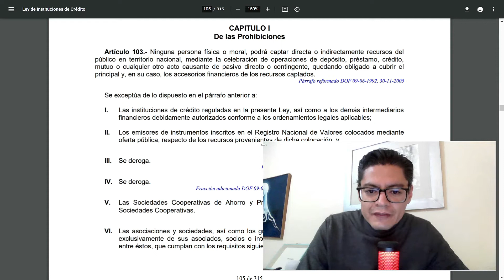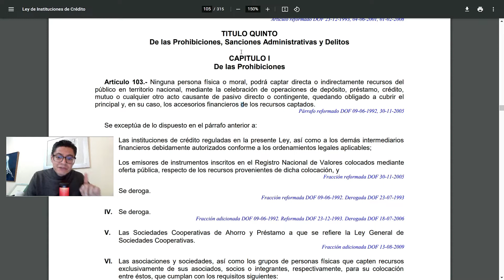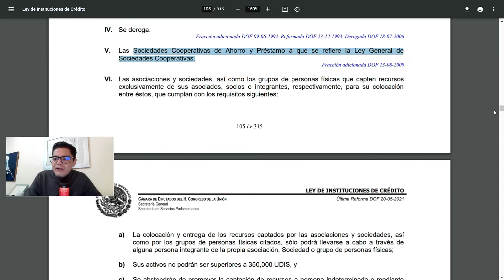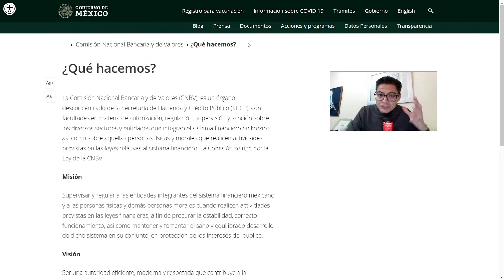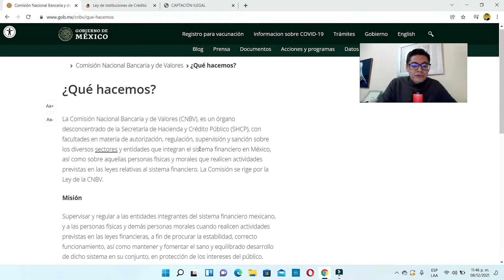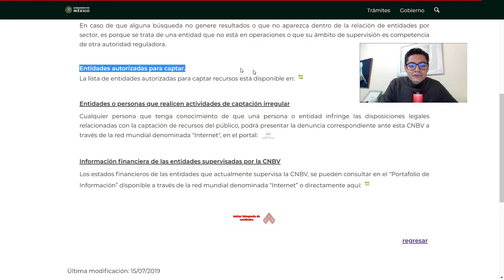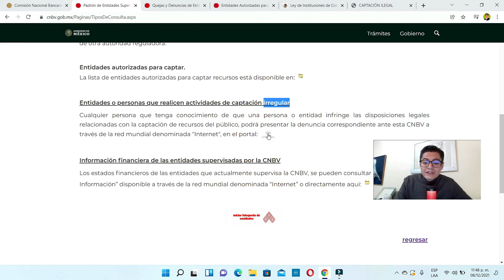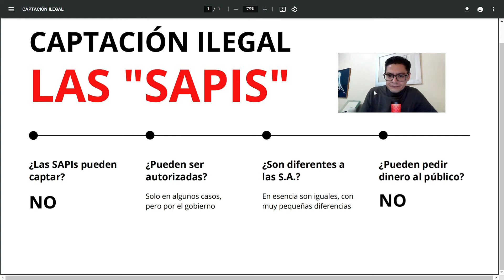INVERTIR EN UNA SAPI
Vídeo explicativo sobre empresas que NO ESTÁN AUTORIZADAS PARA CAPTAR RECURSOS DEL PÚBLICO.

*Este vídeo no es una consulta legal, por ello ni se agota el tema, ni se debe considerar como tal. El contenido y opiniones que se desprenden de este vídeo son simplemente informativas u opiniones, por lo que no deben ser consideradas como una asesoría legal u otro  concepto parecido, por lo que cualquier uso distinto al informativo por este canal de YouTube, es responsabilidad de quien lo haga*